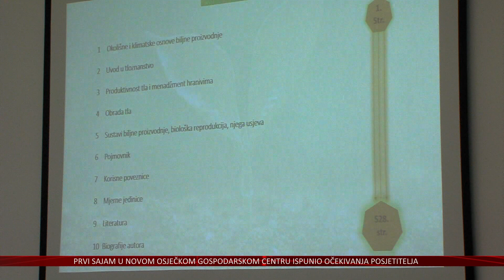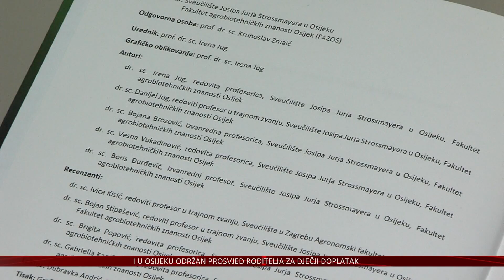Novim metodama obrade tla do učinkovitije poljoprivredne proizvodnje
Utjecaj klimatskih promjena na poljoprivredu i proizvodnju hrane sve je veći, a ključ je u prilagodbi, poručuje domaća poljoprivredna znanost.
Na osječkom Fakultetu agrobiotehničkih znanosti provodi se projekt, koji se bavi upravo ovom problematikom i čiji je cilj doći do spoznaja kako što efikasnije odgovoriti utjecaju vremenskih ekstremna na poljoprivredu.